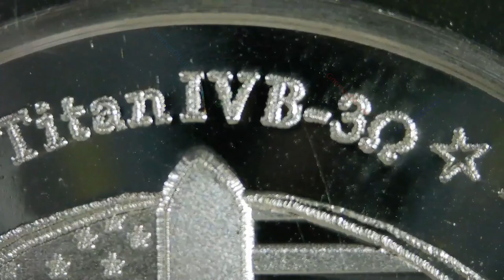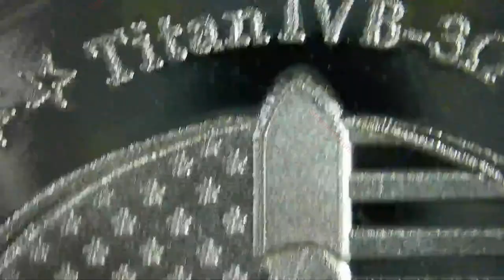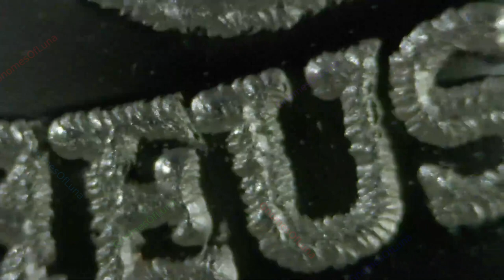Titan IVB-3Ω Prometheus / "Proud Member Of The Team" / Unknown Mint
Titan IVB-3Ω Prometheus
"Proud Member Of The Team"
Unknown Mint